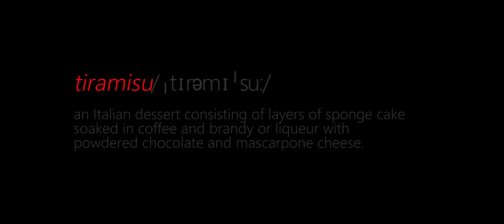Tiramisu | Short Film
The SLR Production's third short film, 'Tiramisu'.

Tiramisu is an coffee-flavored Italian desert which also means 'pick me up' or 'cheer me up'. It's bitter, sweet and it's served at the end.